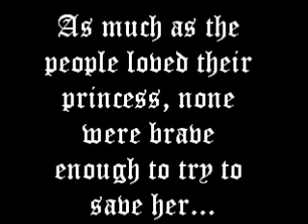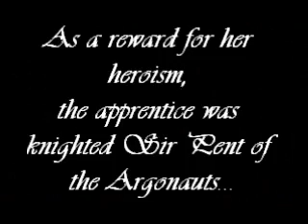Tenth Grade Biology Project 1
This is my project for biology first semester: a video on photosynthesis.